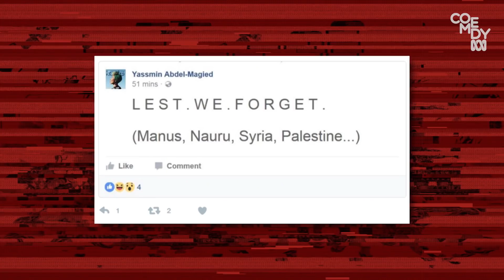Mick Bainbridge on Yassmin Abel-Magied and Avengers on Anzac Day - Tonightly With Tom Ballard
Former special forces soldier and Vice President of the NSW RSL Mick Bainbridge talks about what ANZAC Day means to him, Australia’s continuing involvement in wars in the Middle East, and why he thinks our veterans are getting a raw deal.